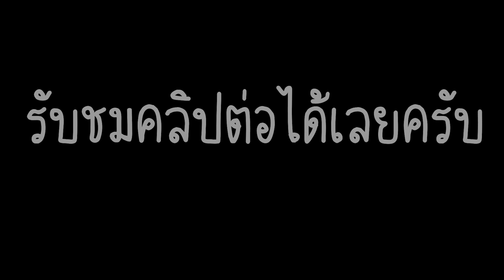ต้มปลาค่อใหญ่ แกล้มห่อหมกกบ ปั้นกินแซ่บๆอยู่ข้างสระน้ำ ก่อนลงสูบปลา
ขอบคุณ ซาวพิณจากท้ายคลิป :  อ.โน ชานน ชินราช  :หม่องม่วน เร็คคอร์ด